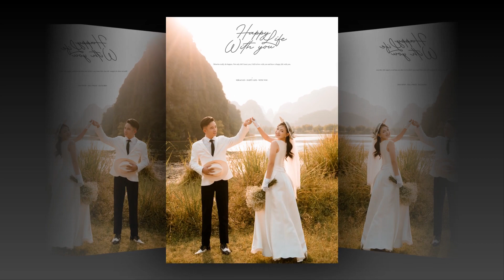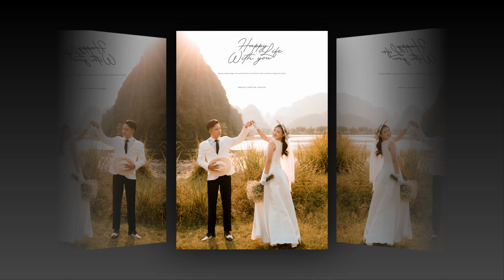toan thuong full HD1080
toan thuong (calliee)